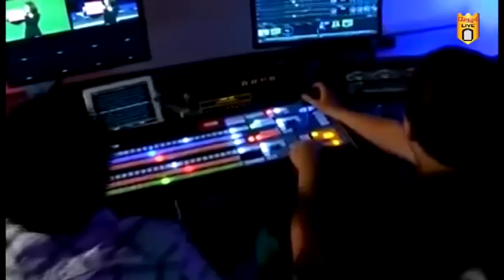वायरी समुद्र किनारी सापडली बंपर तारली